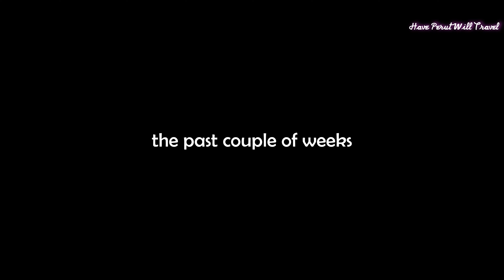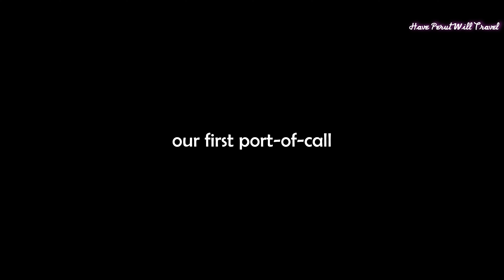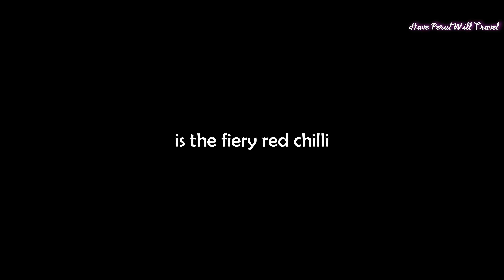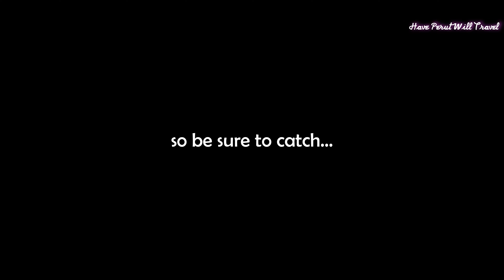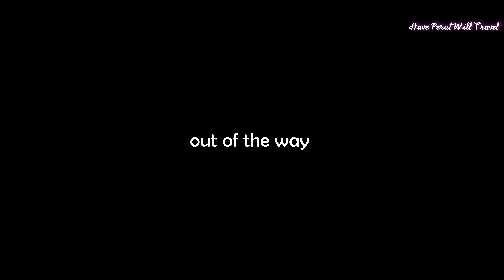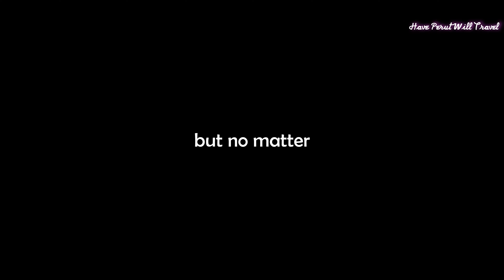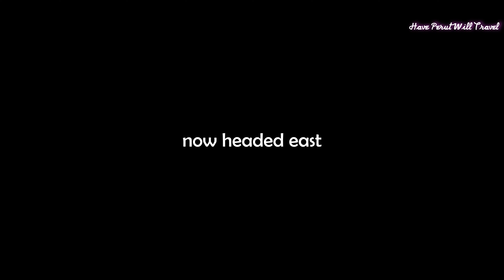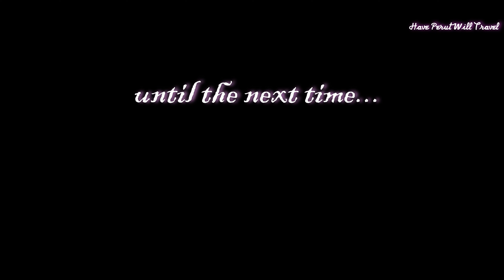SUNDAY Saunter (Corus Hotel • Avenue K • KL Sentral • Maya Mess)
Impromptu Walkabout!

Cat took a while to recover from her health issues, and we were somewhat sedentary the past couple of weekends. However a spur-of-the-moment decision saw us leaving our condo at noon today.

Plus, we were itching to take our new toy, the Lumix GX9, out for a spin. We walked to the Munshi Abdullah bus stop, and after a short wait caught the RapidKL #300 bus to Corus Hotel.

We disembarked and made a beeline for the Aeroline ticket counter here, so be sure to catch our previous video for some important updates!

We then headed to Avenue K so that Cat could reload her Touch 'n Go card. We then took a stroll along the various food stalls at the lower ground floor, but nothing whetted our appetite. Another spur-of-the-moment decision saw us ride the LRT to KL Sentral.

Here we walked across Jalan Brickfields and headed to another one of our favourite Banana Leaf restaurant. Be sure to catch our previous video on Maya Mess!

With lunch sorted Cat asked that we return to KL Sentral, where we spent some time at the Bath & Body Works shop. Cat then headed over to the Monki store where she got several dresses for our upcoming trip to Kuching. Oops, did we let the cat out of the bag?

With our little shopping spree out of the way we headed out of KL Sentral and waited for the free GOKL Red Line bus. It arrived a short while later and after a ten-minute ride we soon reached the Menara DBKL bus stop along Jalan Raja Laut.

From here it took another ten minutes for us to reach our condo.

Song: Bouncy Dance - Daniel Fridell
Song: Break Times - Phello
Song: Breathtaking World - dvine
Song: Casino Funk - Arc De Soleil
Song: Caught Up in the Future - Glove Box
Song: Come On Over - J.F. Gloss
Song: Daniela (Instrumental Version) - Lu-Ni
Song: Disco Craze - Rymdklang Soundtracks
Song: Doing This - Hallman
Song: Fatale Transformation - OTE
Song: Inner Life - Beautiful Minds
Song: Its in the House - Pableno